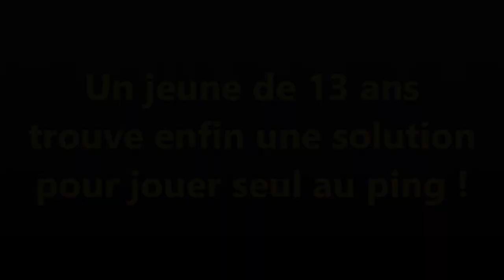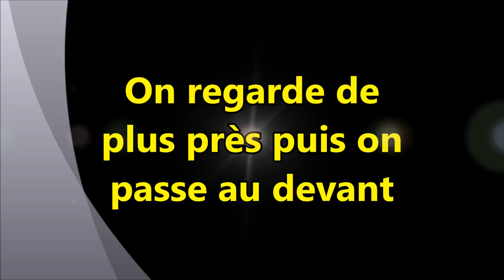Un jeune de 13 ans fabrique son Return Board !